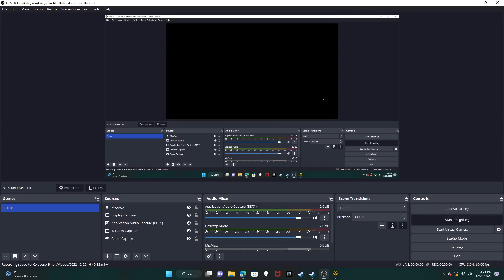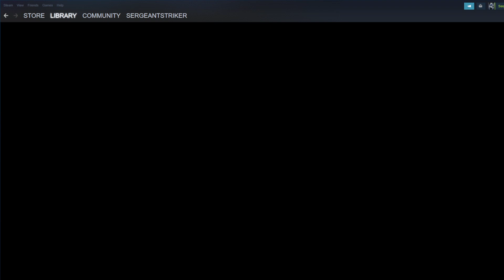Empire At War Thrawns Revenge New Republic 20 Hunting the Vengeance